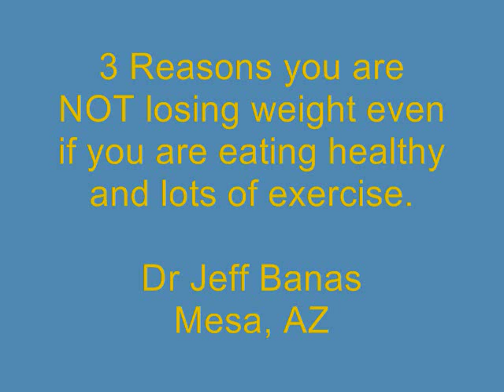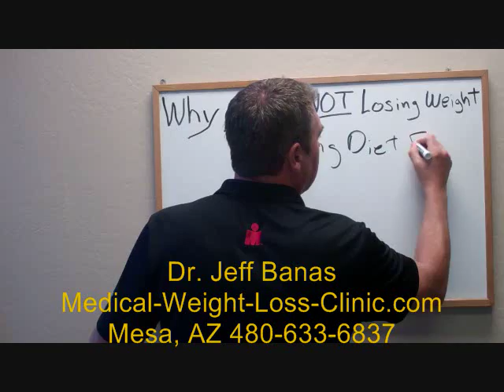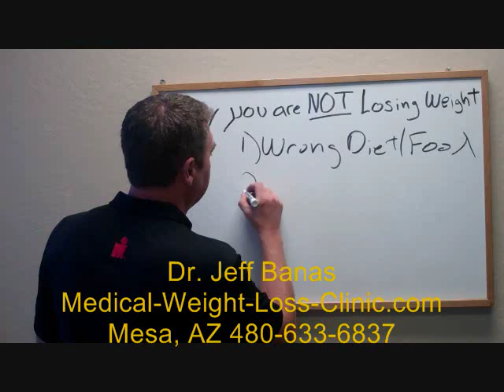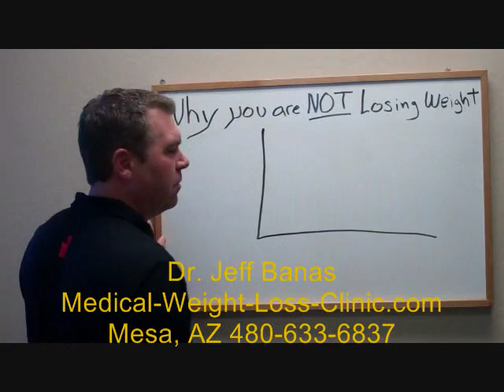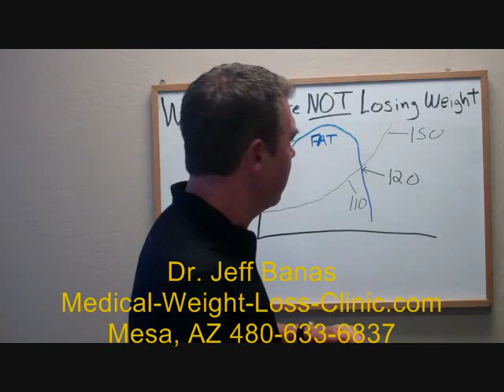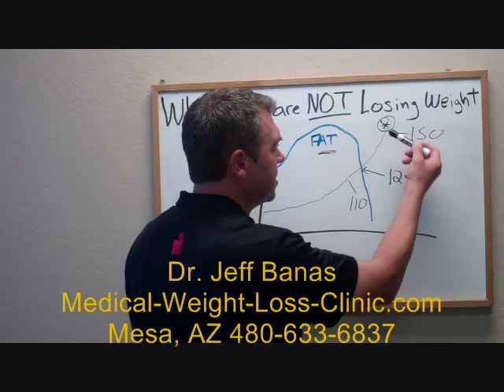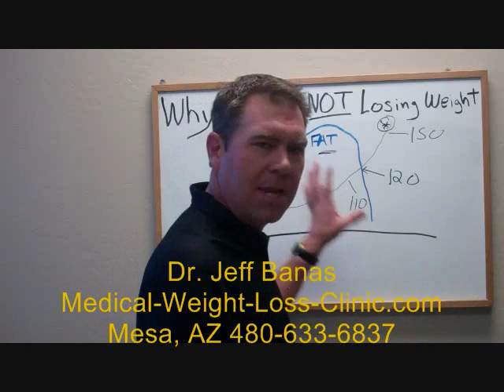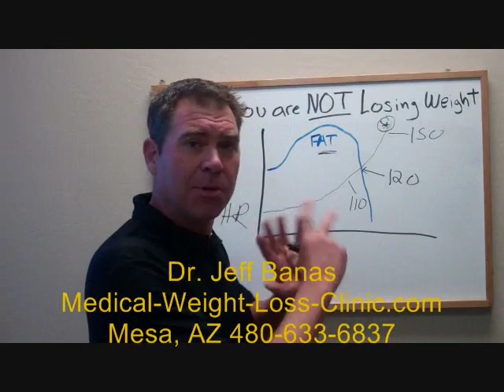3 Reasons You Are NOT Losing Weight - Banas Sports Therapy Gilbert AZ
Mesa Arizona Weight Loss Doctor, Dr Jeff Banas talks about the 3 reasons you are not losing weight even thoufh you are eating healthy and exercising?

Weight Loss Lecture Are you exercising and not losing weight?  Why does one diet work for one person but not another?